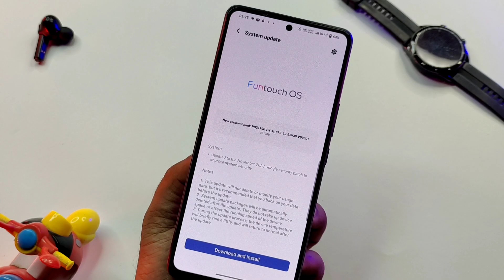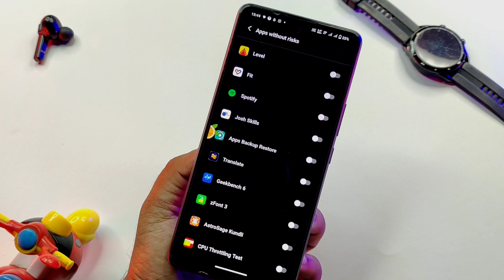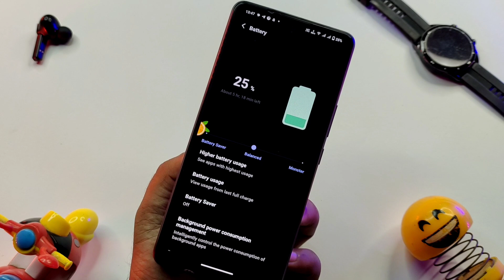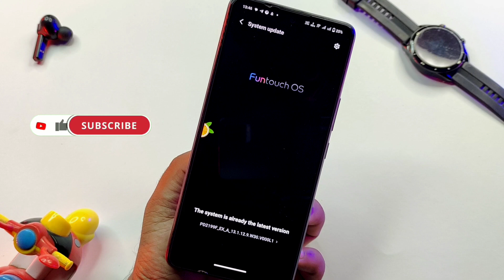IQoo Neo 6 New Update in November 2023 | IQoo Neo 6 13.1.12.9 Update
IQoo Neo 6 New Update in November 2023 | IQoo Neo 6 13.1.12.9 Update Review | IQoo Neo 6 New Feature Update

MY GEAR USED FOR YOUTUBE VIDEOS :

👉 Green Screen

ABOUT THIS VIDEO :
I Told In This Video About IQoo Neo 6 New Update in November 2023